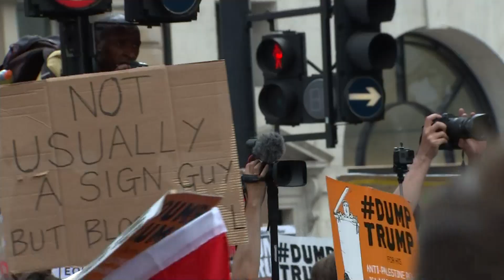The best signs at the UK Trump protests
Tens of thousands of protesters are marching through central London against US President Donald Trump as he visits the UK. Report by Louee Dessent-Jackson.